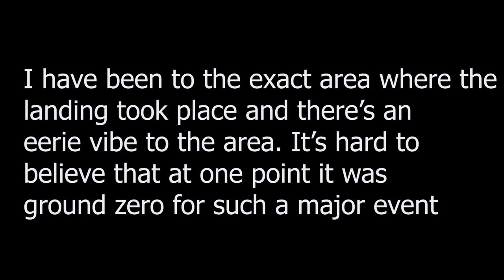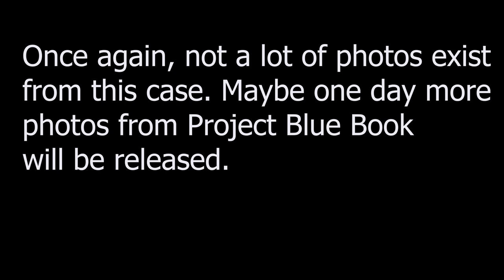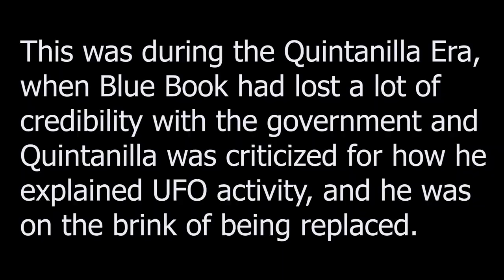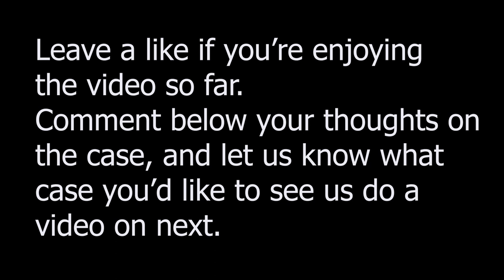"The Fishersville Incident" Project Blue Book: Episode 1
In 1964 a UFO landed in Fishersville, Virginia and Project Blue Book was called in to investigate, but what ensued is nothing short of a government cover-up.